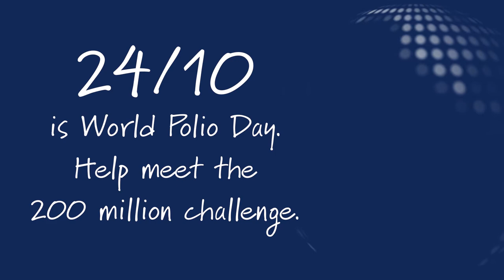Help End Polio 24-10 [mirror]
24.10 is world polio day. Help meet the 200 million challenge. Help cross the last inch.

Eternal Hope
Length: 4:44